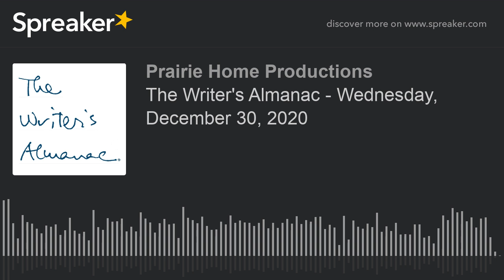The Writer's Almanac - Wednesday, December 30, 2020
Astronomer Edwin Hubble announced the discovery of other galaxies beyond the Milky Way on this date in 1924.